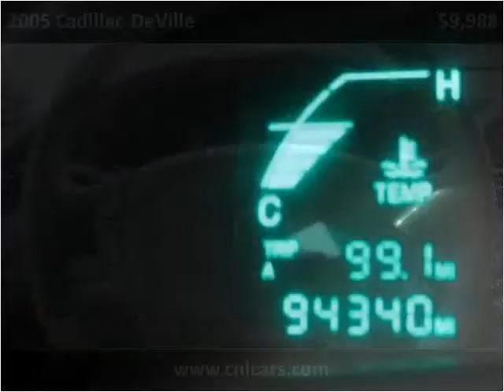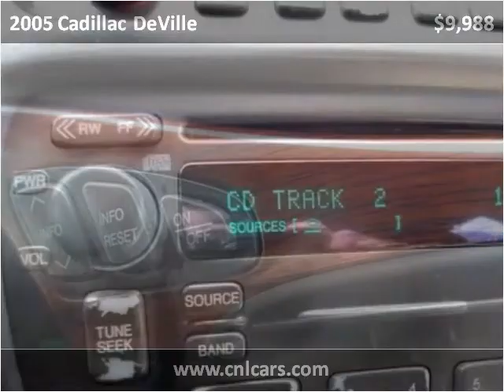2005 Cadillac DeVille Used Cars Louisville KY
This 2005 Cadillac DeVille is available from Craig and Landreth Cars - Fern Creek.